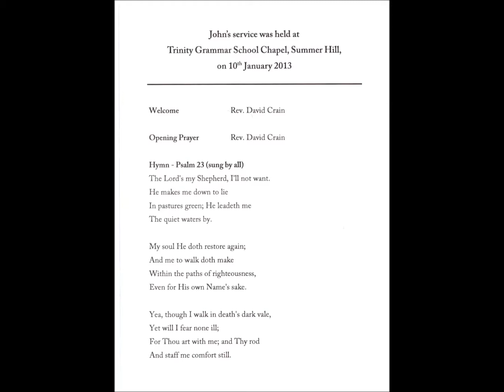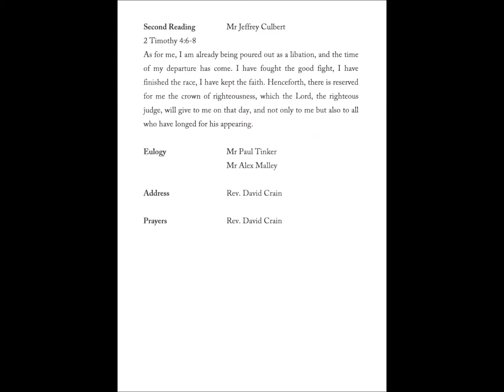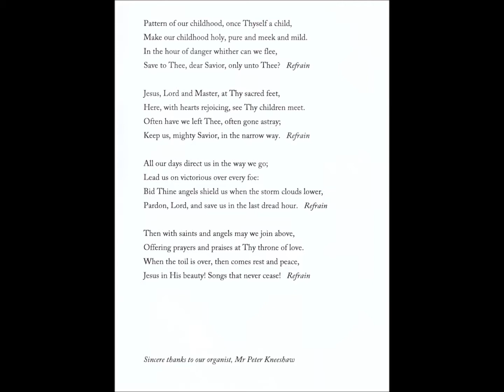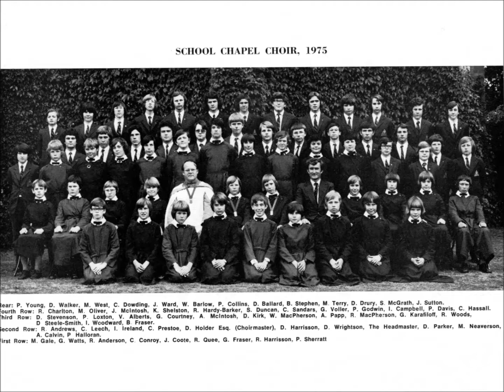John Coote Eulogy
Eulogy for John Coote by Alex Malley
at the Trinity Grammar School Chapel on 10 January 2013
John Risden Coote - 12 August 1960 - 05 January 2013